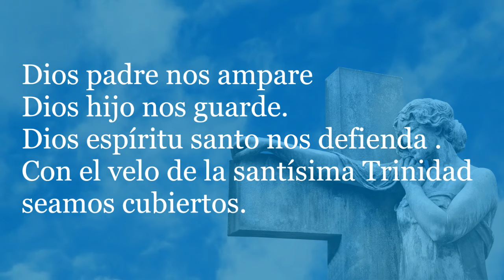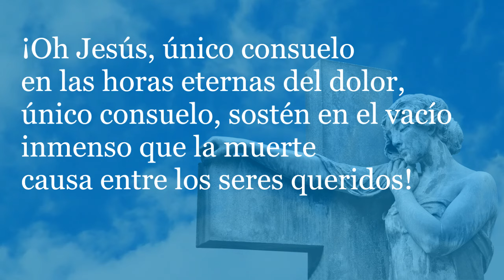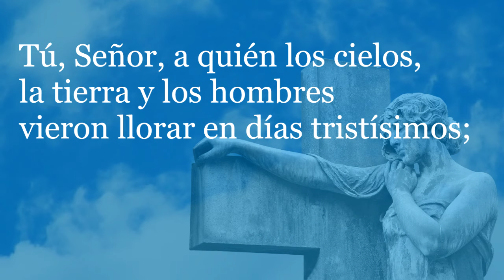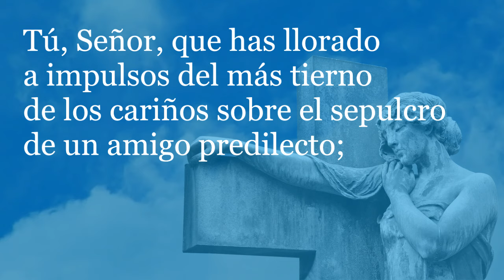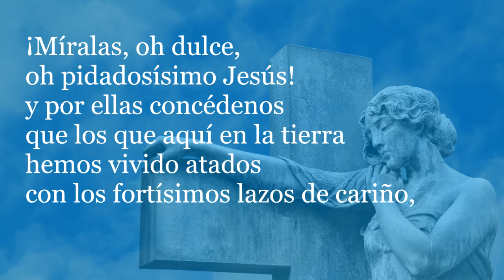Oración para el Descanso de un Padre/Madre Difunto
Dios padre nos ampare
Dios hijo nos guarde.
Dios espíritu santo nos defienda .
Con el velo de la Trinidad
seamos cubiertos.
Ni heridos,ni muertos ,ni presos ni cautivos
Ni de nuestros enemigos vencidos.
El verbo se hizo carne y habito entre nosotros .
El poder de dios nos valga y la fuerza de la fe la pureza de la santisima virgen María y la castidad del señor san José
Amén

Oh Dios, que nos mandaste
honrar a nuestro padre y a nuestra madre,
sé clemente y misericordioso con sus almas;
perdónales sus pecados

y haz que un día
pueda verlos en el gozo de
la luz eterna.

 Amén.

Como complemento a esta oración rezaremos la siguiente:

Oración al fallecimiento de un ser querido

¡Oh Jesús, único consuelo
en las horas eternas del dolor,
único consuelo, sostén en el vacío
inmenso que la muerte
causa entre los seres queridos!

Tú, Señor, a quién los cielos,
la tierra y los hombres
vieron llorar en días tristísimos;

Tú, Señor, que has llorado
a impulsos del más tierno
de los cariños sobre el sepulcro
de un amigo predilecto;

Tú, ¡oh Jesús! que te compadeciste
del luto de un hogar deshecho
y de corazones que en él gemían
sin consuelo;

Tú, Padre amantísimo,
compadécete también
de nuestras lágrimas.

Míralas, Señor,
cómo sangre del alma dolida,
por la pérdida de aquel que fue
deudo queridísimo, amigo fiel, cristiano fervoroso.

¡Míralas, Señor, como tributo sentido
que te ofrecemos por su alma,
para que la purifiques en tu sangre
preciosísima y la lleves
cuanto antes al cielo,
si aún no te goza en él!

¡Míralas, Señor, para que nos des fortaleza,
paciencia, conformidad con tu divino querer
en esta tremenda prueba que tortura el alma!

¡Míralas, oh dulce, oh pidadosísimo Jesús!
y por ellas concédenos
que los que aquí en la tierra
hemos vivido atados
con los fortísimos lazos de cariño,

y ahora lloramos la ausencia
momentánea del ser querido,
nos reunamos de nuevo
junto a Ti en el Cielo,
para vivir eternamente
unidos en tu Corazón.

Amén.

Requiem y padre nuestro
Dale Señor el Descanso eterno
qué luzca para ellos la luz perpetua
qué descansen en paz, así sea

Padre nuestro.